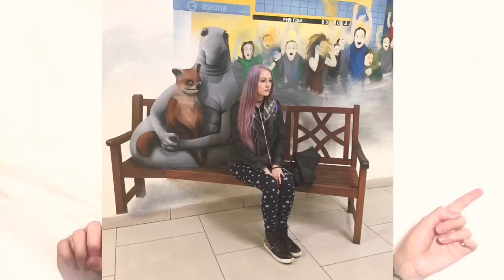Настоящая любовь она... Женщины испортили Мужчин? 3 Моих секрета, которые я решила открыть | _ALONA_